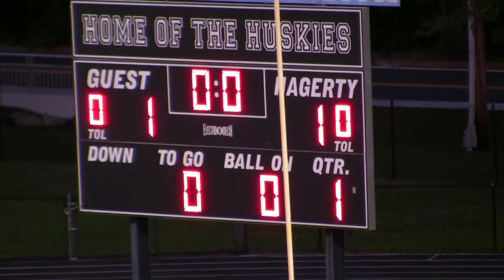LHHS JV vs Hagerty 1st Half December 3 2021